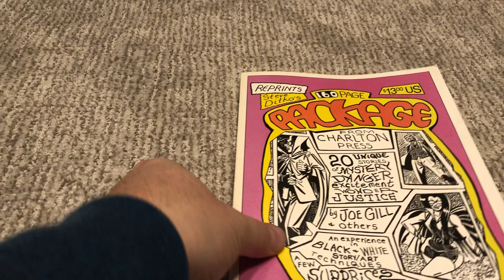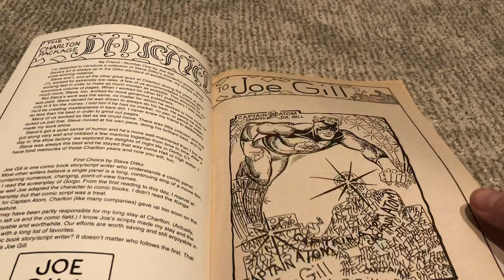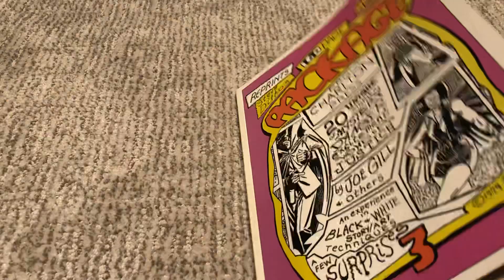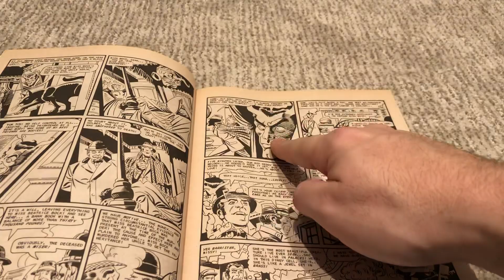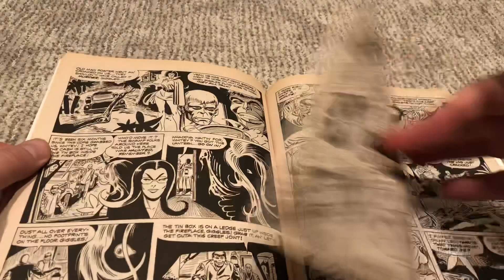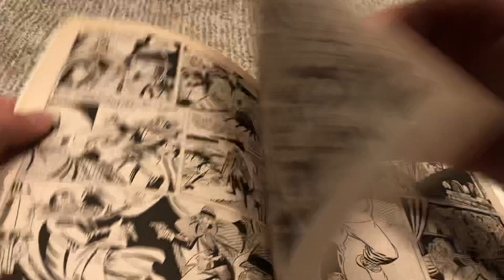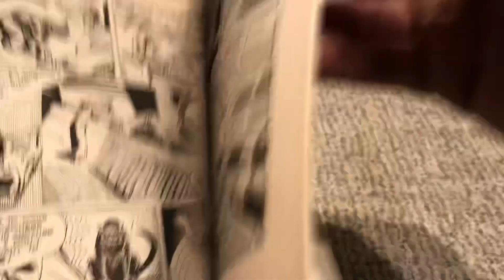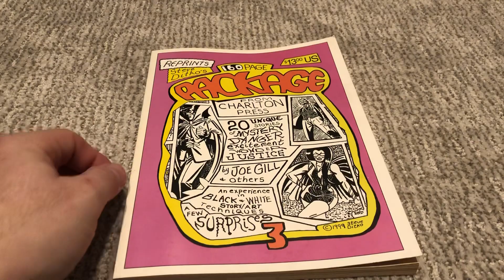Rare 70s Horror- The Ditko Charlton Reprints Package